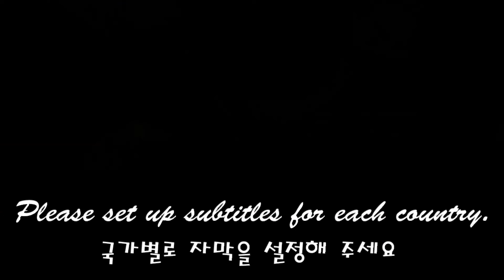ASMR * HOMEMADE DESSERTS * KOHAKUTO WHIPPED CREAM CAKE MUKBANG 코하쿠토 생크림 케이크 먹방 / Nunsaegi ASMR 눈새기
ASMR 과일을 넣어서 만든 코하쿠토와
얇은 코하쿠토 안에 생크림과 젤리 그리고 스프링클로 만든 부드럽고 바삭하고 쫀득한 아주 맛있는 코하쿠토 케이크를 준비했어요
생과일이 신선한 잼으로 변해서 코하쿠토가 아주 맛있어 졌어요
달콤하고 부드럽고 쫀득하고 바삭한 코하쿠토의 소리를 즐겨보세요
Kohakuto made with ASMR fruit
I prepared a very delicious Kohakuto cake made of fresh cream, jelly and sprinkles inside a thin Kohakuto, soft, crispy, and chewy.
The raw fruit turns into fresh jam, so Kohakuto is very delicious.
Enjoy the sweet, soft, chewy and crunchy sound of Kohakuto

* ASMR * HOMEMADE DESSERTS * POPPING JELLY MUKBANG 톡톡 소리가 좋은 팝핑젤리 먹방 / Nunsaegi ASMR 눈새기

* ASMR HOMEMADE FRESH FRUIT JELLY MUKBANG 아삭한 생과일 양갱젤리 먹방 / Nunsaegi ASMR 눈새기

* ASMR SPRINKLES JELLY CAKE, JEWEL CANDY KOHAKUTO MUKBANG 스프링클 젤리케이크, 보석젤리 코하쿠토먹방 / Nunsaegi ASMR 눈새기

* ASMR HOMEMADE DESSERT JEWEL CANDY KOHAKUTO CAKE MUKBANG 소리가 좋은 코하쿠토 케이크먹방 / Nunsaegi ASMR 눈새기

* ASMR * HOMEMADE DESSERTS * 직접만든 수박젤리 디저트 먹방 WATERMELON JELLY MUKBANG / Nunsaegi ASMR 눈새기

* ASMR * HOMEMADE DESSERTS * 팝핑젤리케이크, 초콜릿먹방 POPPING JELLY CAKE, CHOCOLATE MUKBANG / Nunsaegi ASMR 눈새기